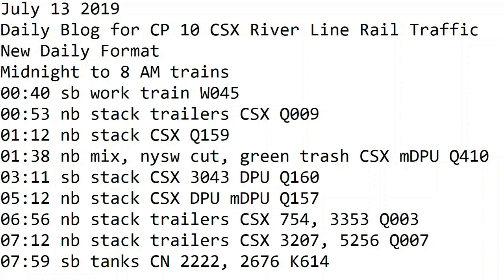7- 13-2019 Trains Midnight to 7 am New Format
00:40 sb work train W045
00:53 nb stack trailers CSX Q009
01:12 nb stack CSX Q159
01:38 nb mix, nysw cut, green trash CSX mDPU Q410
03:11 sb stack CSX 3043 DPU Q160
05:12 nb stack CSX DPU mDPU Q157
06:56 nb stack trailers CSX 754, 3353 Q003
07:12 nb stack trailers CSX 3207, 5256 Q007
07:59 sb tanks CN 2222, 2676 K614